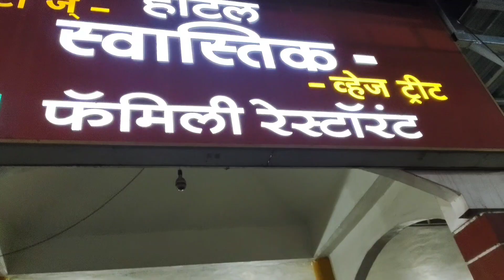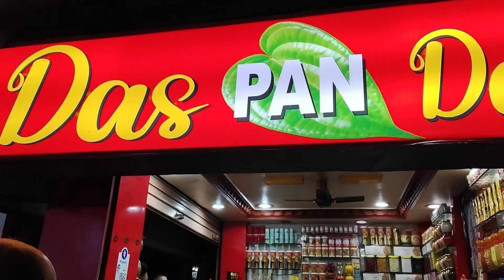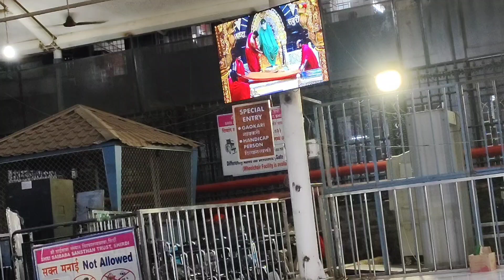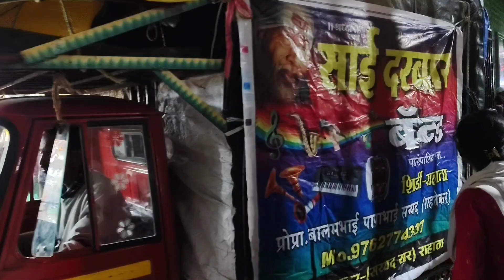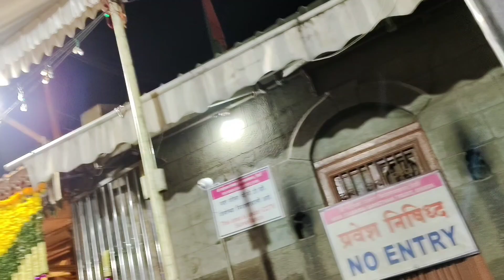Shirdi saibaba temple | A day in Shirdi | palki yatra | husband aur unke client ke sath dinner kiye